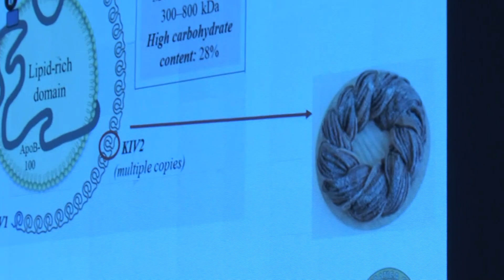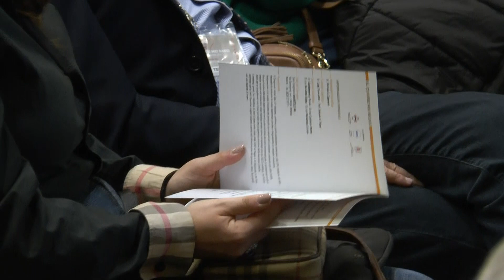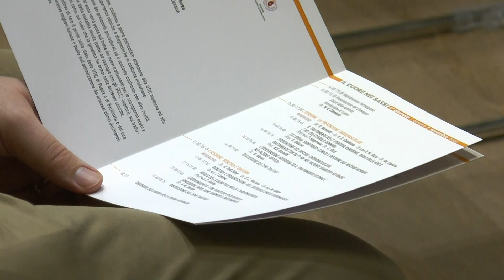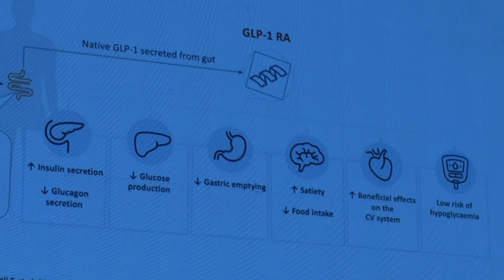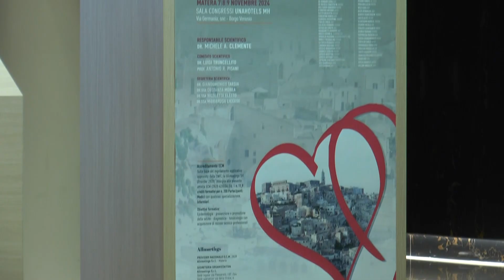Il Cuore nei Sassi: i cardiologi in congresso a Matera